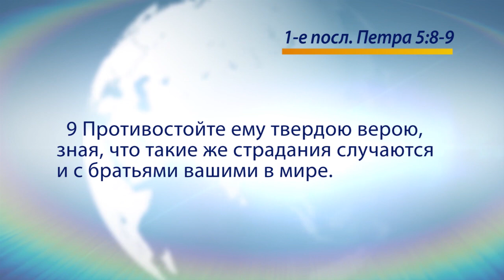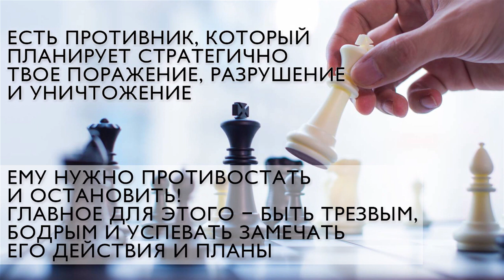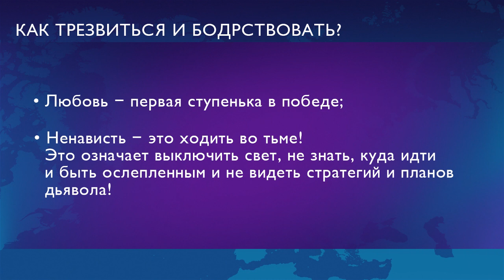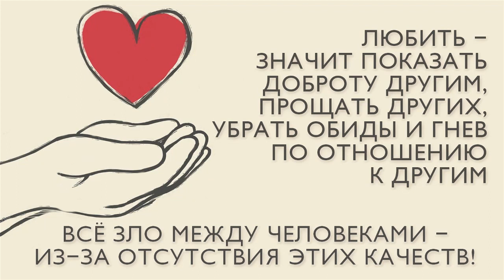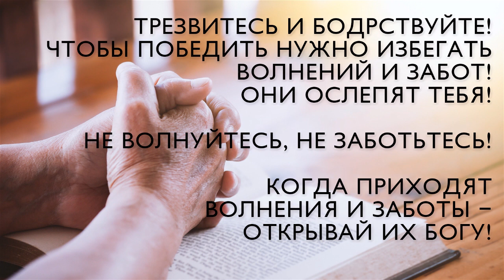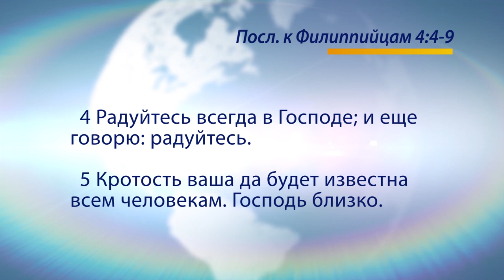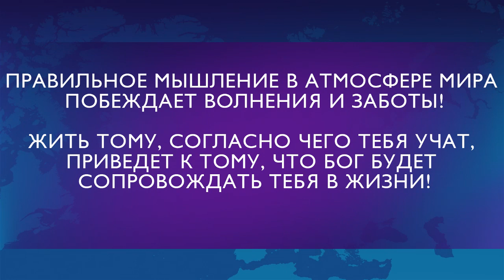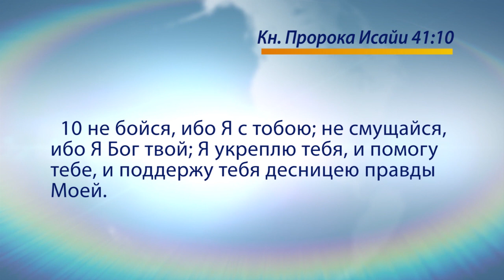СНАБЖЕН ДЛЯ ПОБЕДОНОСНОЙ ЖИЗНИ! «Голос Победы» (709)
В этом выпуске пастор Генри Мадава проповедует на тему: «Снабжен для победоносной жизни!».

Бог дал жизнь, и Он хочет, чтобы мы ее прожили победоносно во всем и всегда. Главный метод жить победоносной жизнью - быть трезвым и бодрым. Это значит не засыпать, а быть пробудившимся.
Есть противник, который планирует наше поражение, разрушение и уничтожение. Ему нужно противостать и остановить его! Главное для этого – быть трезвым, бодрым и успевать замечать его действия и планы.

Как трезвиться и бодрствовать? Почему не стоит волноваться?

Снабдитесь для победоносной жизни! Смотрите «Голос Победы» прямо сейчас.